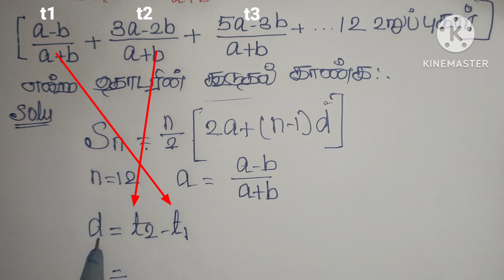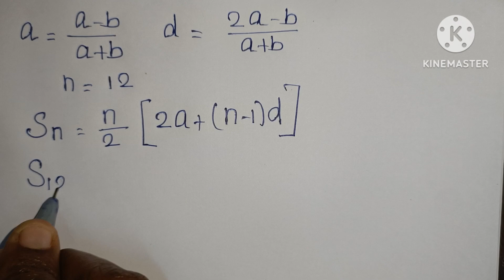10 th Maths,Exercise 2.6 sum.no:12 find the sum a-b/a+b+3a-2b/a+b +..+12 terms